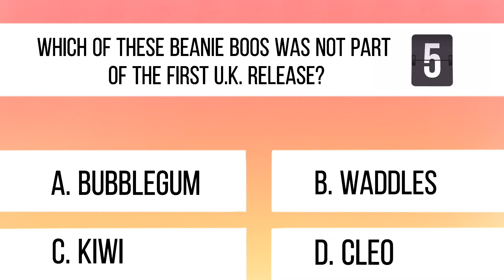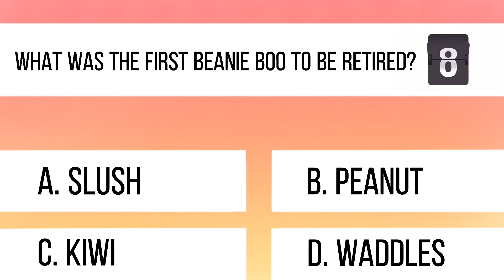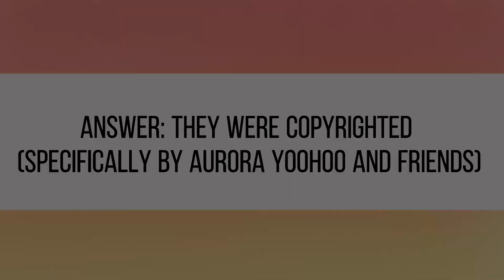Beanie Boo History Quiz!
Heyo! This is a quiz I made on beanie boo history (with a couple of general questions scattered about). Hope you enjoy! Be sure to leave your score and any feedback you have in the comments below! (plz leave feedback, I wanna know if the questions were too easy or too hard ToT)

Go to 0:44 to skip the intro